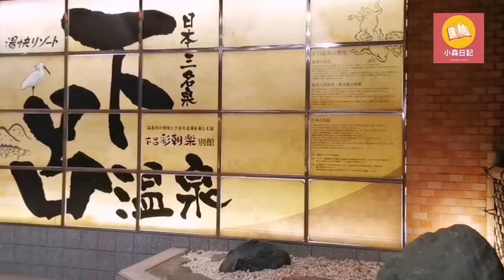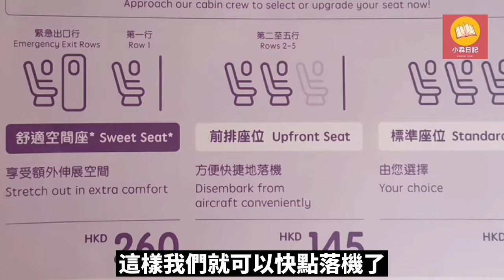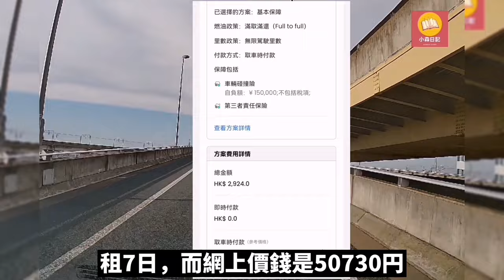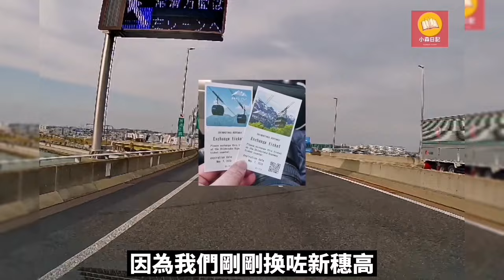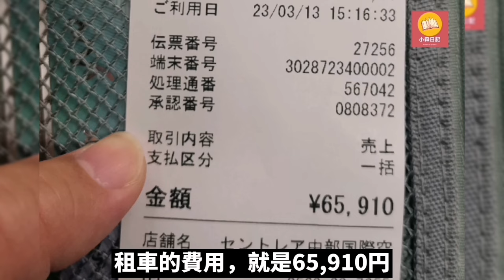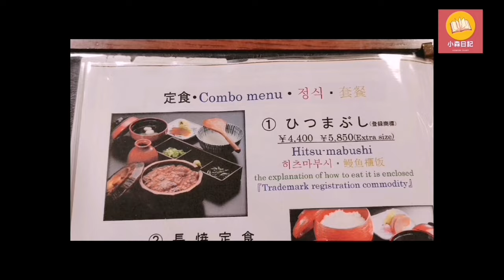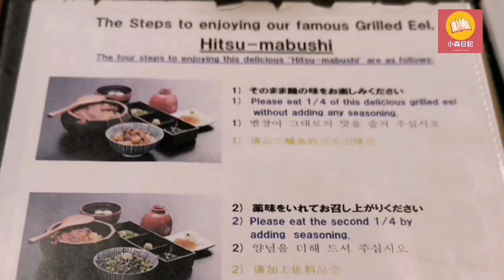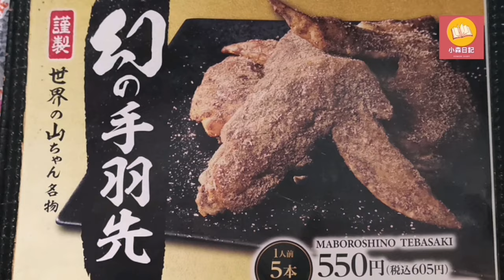Day1 Times租車丨熱田神宮丨蓬萊軒晚餐丨幻の手羽先宵夜丨入住 Hotel Piatt丨日本名古屋~下呂~新穗高~金澤~白川鄉~飛驒高山七天自駕遊 Japan travel Nagoya2023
第一次去日本，估唔到就去名古屋😜
第一次日駕遊，估唔到俾架八人車🚘
第一次入神社，估唔到有交通御守🎏
第一次住酒店，估唔到有按摩浴池🛁
太多的第一次，實在太多的估唔到😂

Day1 ➡️名古屋
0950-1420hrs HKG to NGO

1455hrs 到中部國際機場第一航廈2樓入境大廳的「日本中部旅遊中心」櫃臺兌換門票

1510hrs Times 租車

1610hrs 熱田神宮 (買交通御守)

1700hrs 蓬萊軒晚餐

1830hrs 入住 Hotel Piatt  (JPY 6,500)
日本 名古屋 1-24-7, Higashi-ku, Aoi 461 0004

2000hrs

2023年3月13至19日行程:
日本名古屋~下呂~新穗高~金澤~白川鄉~飛驒高山七天自駕遊

Day1 ➡️名古屋
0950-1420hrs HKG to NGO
➡️「日本中部旅遊中心」櫃臺兌換門票
➡️Times 租車
➡️熱田神宮
➡️蓬萊軒晚餐
➡️入住 Hotel Piatt
➡️幻の手羽先宵夜

Day2 名古屋➡️下呂
➡️柳橋中央市場
➡️磯丸水產早餐
➡️下呂溫泉街
➡️加惠瑠神社
➡️入住下呂彩朝樂別館
➡️享用酒店內自助晚餐

Day3 下呂➡️新穗高➡️金澤
➡️下呂彩朝樂別館享用早餐自助餐
➡️新穗高高空纜車
➡️栃尾溫泉「荒神乃湯亅螢之湯
➡️富山市「お食事処 ホーライサン」享用燒肉定食晚餐
➡️入住金澤片町酒店
➡️金澤中央味食街宵夜

讓《小森日記》的影片傳播更廣，記得C-L-A-S-S啊！
C-Comment
L-Like
A-Watch Ad
S-Share